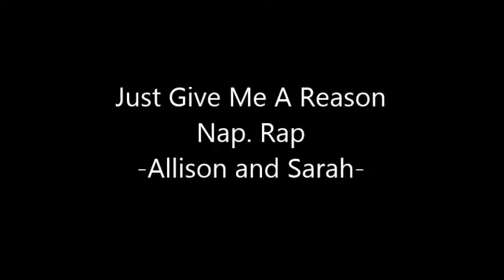Third Estate Napoleon Rap